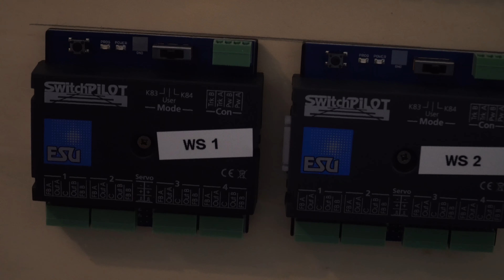Teil 8 Modellbahn Anlage im Bau ~ Spur N Belegtmeldung und Strippen Ziehn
Hallo zusammen
in diesem kurzen Update möchte ich euch den Aktuellen Stand der Anlage zeigen

Hello everybody
In this short update I would like to show you the current status of the system